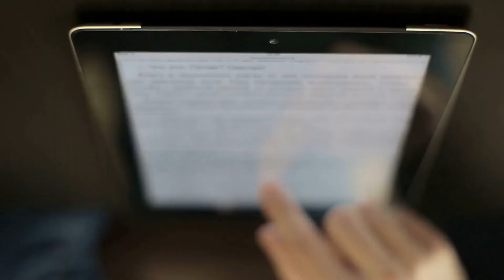Lisbon Beyond Summit (English Version)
The Lisbon Beyond Summit aims to promote meetings between companies, startups, research institutes, universities and other stakeholders of the entrepreneurial ecosystem, having main topics discussion Deep Technologies, Digitalization; Industry 4.0 and 5.0; e-Health and Cyber ​​Security.